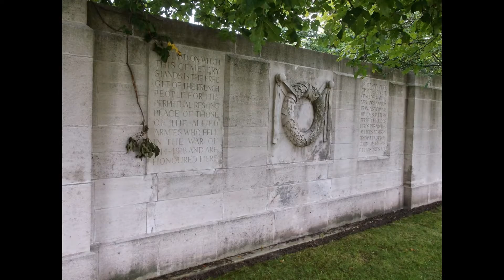Cimetière militaire de Loos en Gohelle (62) mont de Lens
- Loos British Cemetery (route de Lens, lieux-dits Mont de Lens et Entre les deux Chemins de Lens, superficie : 1 ha 18 a 47 ca). Le village de Loos-en-Gohelle a donné son nom à la bataille qui se tint du 25 septembre au 8 octobre 1915, durant laquelle le village fut enlevé aux allemands par les 15e(Scottish) et 47e (London) divisions britanniques. Ce cimetière a été ouvert par les corps canadien en avril 1917. Après l'Armistice, le cimetière fut largement agrandi par le regroupement des tombes de petits cimetières environnants. 2 850 soldats y reposent aujourd'hui (dont 2 848 tombés en 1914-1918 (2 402 britanniques et 445 canadiens) et un français, et 2 en 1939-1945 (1 britannique et 1 néo-zélandais). La majorité des hommes enterrés ici sont tombés durant la bataille de Loos.
Rappel historique : Loos-en-Gohelle est le nom officiel de la commune depuis le décret du 10 novembre 1937, Commune titulaire de la croix de guerre 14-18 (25 septembre 1920).
 Après la Grande Guerre (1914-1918), la commune est citée à l'ordre de l'armée (25 septembre 1920) : « Loos, décombres fumants, a été complètement détruite par les bombardements. Malgré ses deuils nombreux, elle a montré une attitude digne et courageuse dans les épreuves et sous la domination ennemie, donnant un bel exemple d'inébranlable confiance dans le succès final ».
La ville est libérée de l'occupation ennemie le 15 août 1917. Au total, 4 600 soldats alliés trouvèrent la mort sur le territoire de la commune, 6 civils furent fusillés, 14 déportés.
Au début de la seconde guerre mondiale, Loos est le cantonnement des 2e et 3e bataillons du 8e R.I. de la 5e DIM. En octobre 1939, c'est une unité britannique qui y prend position (RAOC)